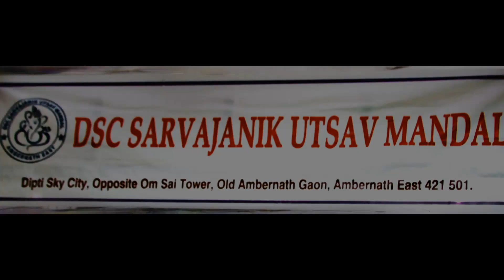Dipti Sky City Ganpati 2021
Hey Everyone I was Given the opportunity to shoot Ganpati pandal at Dipti Sky City apartment Complex In Ambernath,

Loved Filming the Ganpati Pandal
this video has been shot Handheld on CANONEOSRP

I want this video to be viral and trending on youtube

Music used

Airani Cha Deva Tula

Song credit
Dj Kiran NG

Assets Credit

Smoke credit  Jaroslav Šetek from Pixabay

Om Overlay Christian Bodhi from Pixabay

motionstock from Pixabay

Kashif Adnan from Pixabay

MART PRODUCTION from Pexels

osmostudios from Pixabay

Tomislav Jakupec from Pixabay